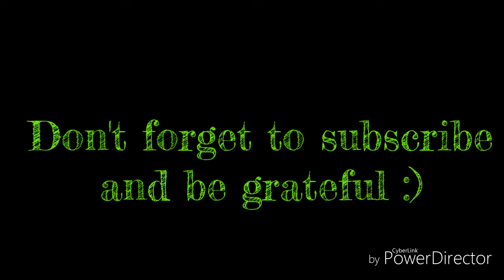Vlog : Pergi ke gereja :)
Thanks ya udah mau cek description box.
Thanks juga udan nonton terus video-video aku, follow instagram @a.f.y.c

Klo suka dengan video-videoku jangan lupa kasih thumb dan subscribes ya teman-teman :)

Be gratefull ;)